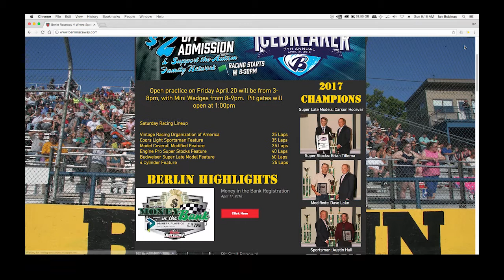Icebreaker Highlight - 04-21-18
Berlin Raceway - Where Speed Belongs!